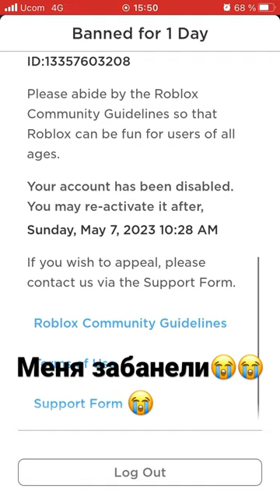Меня забанели в Роблокс!!!😭😭😭 но меня уже разбанели🥹